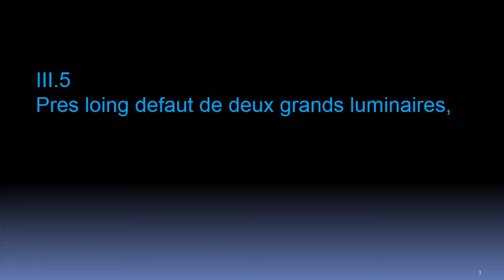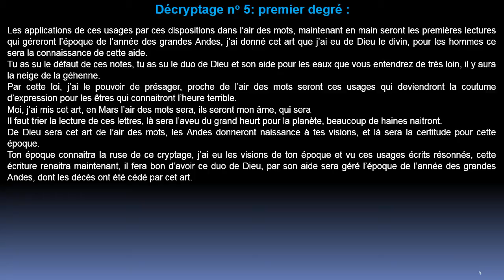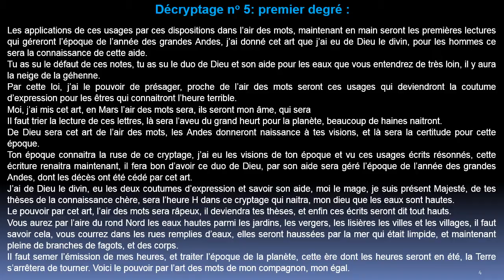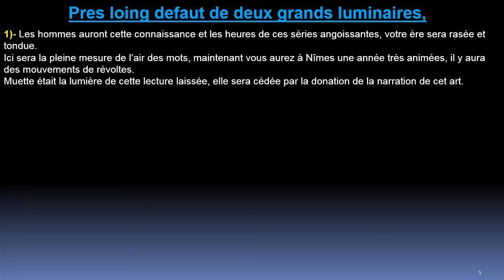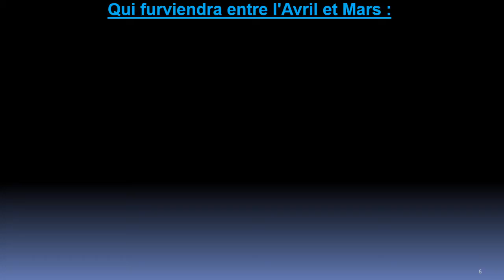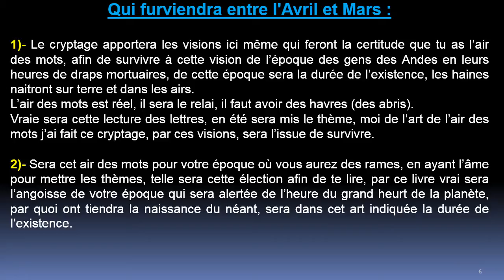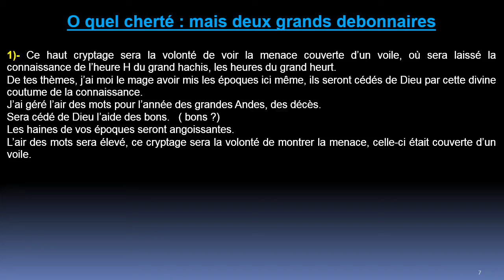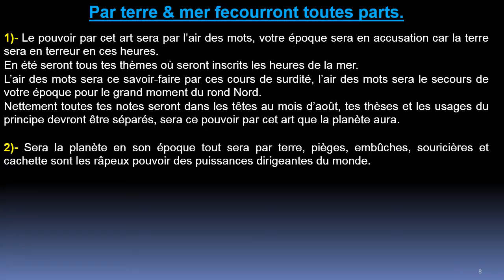Quatrain 5 - Centurie 3:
Toutes les vidéos sur la révélation de Nostradamus sur Youtube à:
Patrick Bouvier Nostradamus
Révélation du secret du quatrain 5 de la troisième centurie.
Nostradamus  parle des Andes, de la terre qui s'arrête en été, la neige qui arrive, la connaissance de cette écriture, les prouesses de Dieu, les eaux très hautes, explication du drame du rond Nord.